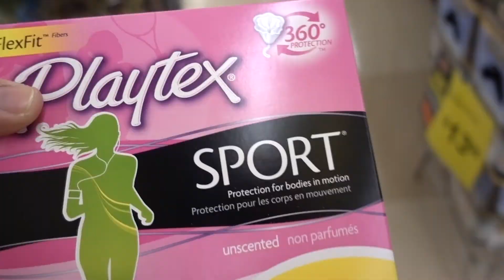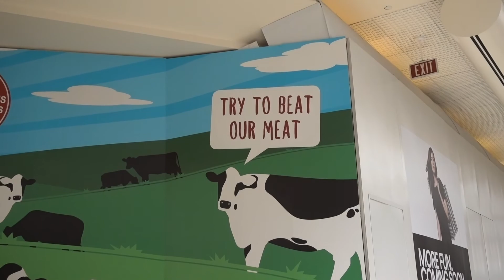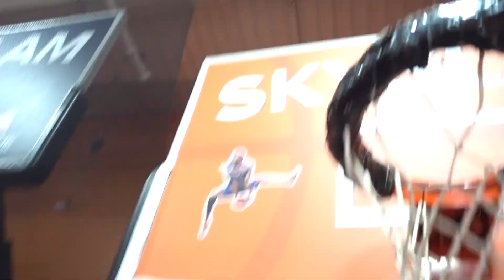I couldn't think of a name for this vlog!